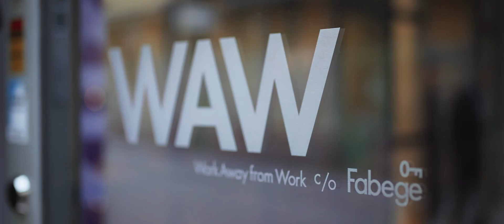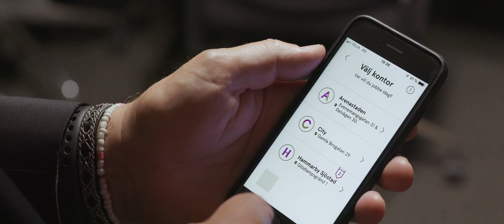Flexible working in Swedish – Modern office locations with LED light from ERCO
Scandinavia is seen as a pioneer for good work culture – flat hierarchies, a strong team philosophy and family life considerations  are taken for granted, and statistics repeatedly ascribe workers from the Nordic countries higher productivity with less stress. With "work away from work", Fabege, one of Sweden's largest property companies, has developed an office concept that goes far beyond the desktop edge of current office and work models. Work is spatially detached from the company office, a new idea that reveals benefits for the individual and for social coexistence. Three office locations, spread across Stockholm, were created – and equipped with ERCO downlights for track.